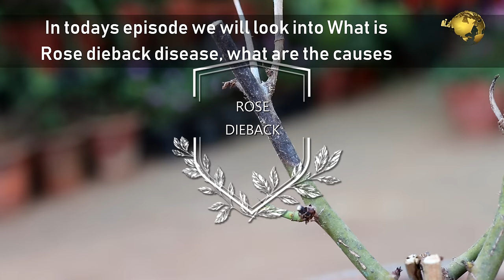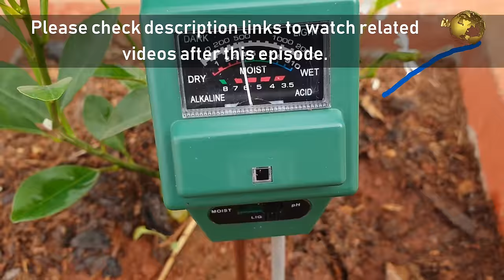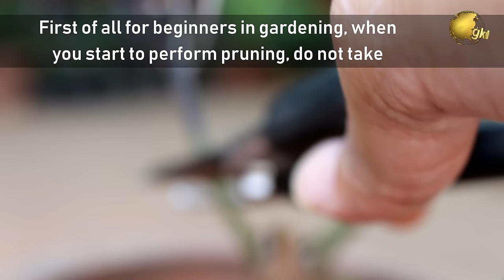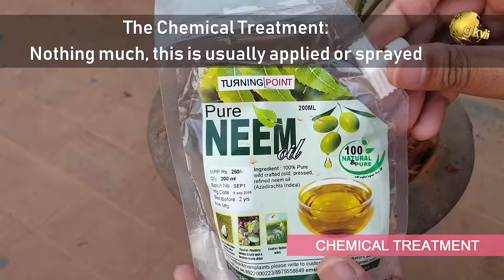Rose Dieback Disease Causes and Treatment | Garden Tips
What is Rose dieback disease, what are the causes for this rose plant dieback problem and the best methods for prevention and treatment of rose dieback disease or rose rot disease.

What is Rose dieback disease?
Rose dieback is a condition commonly affecting rose plants where there is browning or blackening of the tip of the rose stem or a branch  which then travels down toward the graft and may engulf the whole plant causing death.
It can either be a Branch die back or the main stem dieback towards the graft. It is infact a commonly encountered problem by every gardener and can sometimes be too bad causing death of the plant if no intervention is done.

What are the causes of Rose dieback problem?

The Treatment of Rose dieback problem:

Non-Chemical Methods and preventive steps:

The Chemical Treatment:

Rose dieback and black spot rose disease are two most common problems affecting rose plants. Also please watch my episodes on the Black spot rose disease and Correct Pruning Techniques circled right here.

Happy Gardening!